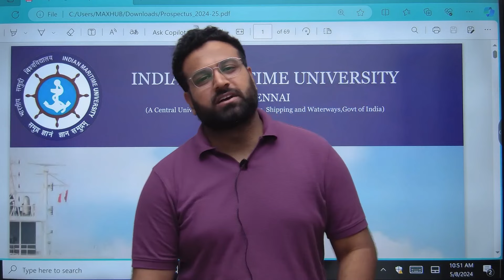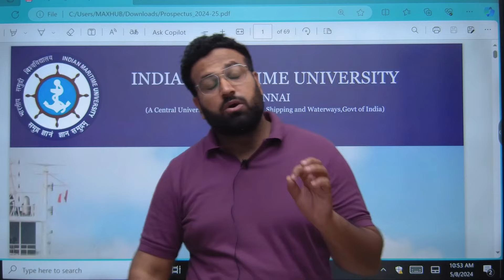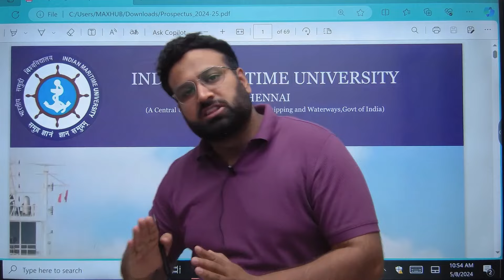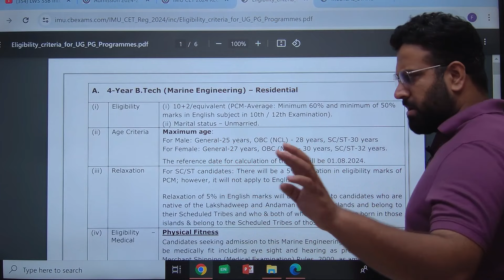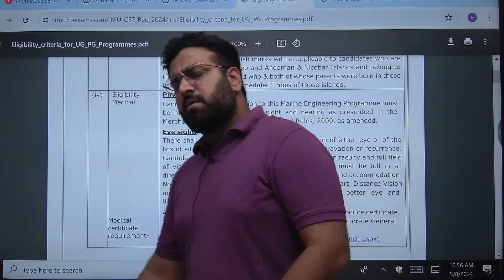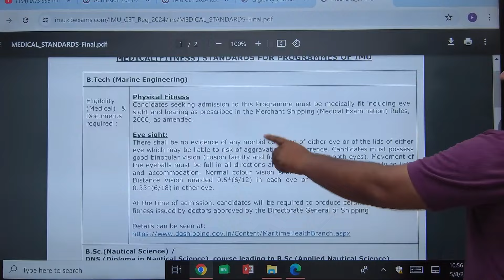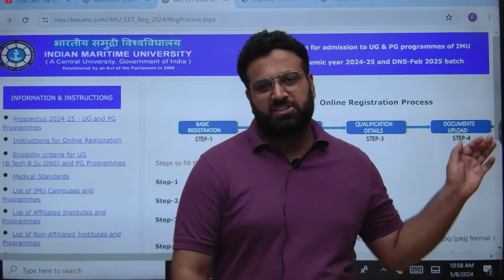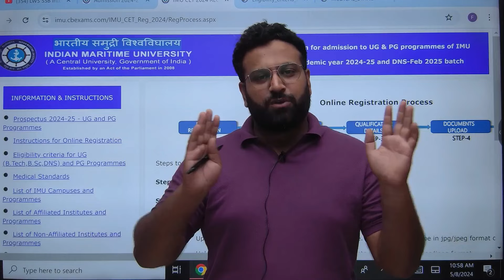IMU CET Eligibility Criteria 2024😱 IMU CET Age, Marks, Medical- Complete Details- Learn With Sumit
Feeling overwhelmed by the IMU CET eligibility criteria for 2024? Don't fret! In this comprehensive guide, we break down everything you need to know about age limits, academic qualifications, and medical standards required for the IMU CET exam. Whether you're a prospective candidate or a concerned parent, we've got you covered with detailed insights and expert advice. Get ready to navigate the IMU CET application process with confidence and clarity. Your maritime career awaits!

JAI HIND!